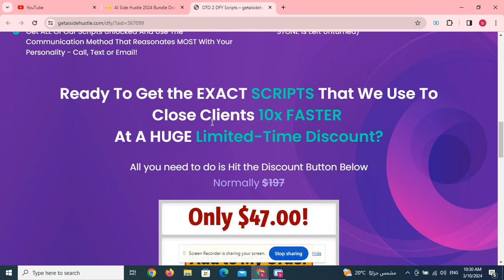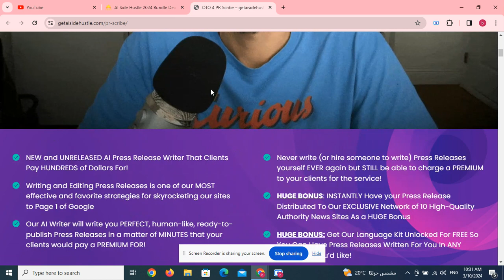VisualVaultAI OTO 1 to 5 OTOs’ Links below + $40k Bonuses